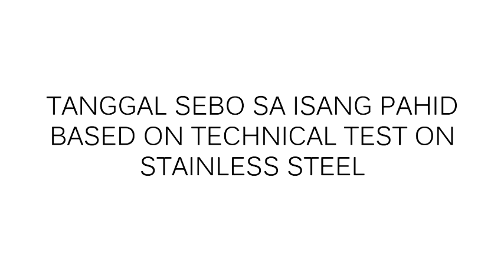Sunlight Dishwashing Liquid Radio Ad Jingle (2017)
Goodbye sa mga sebo with Sunlight dishwashing liquid
Tanggal sebo sa isang pahid
Based on technical test on stainless steel